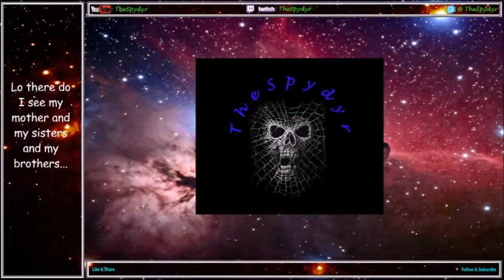Blood Bowl 2 Champs Ladder S22 Run 2 Match 17 KHE v HUM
This time we get some Humans to pound on!